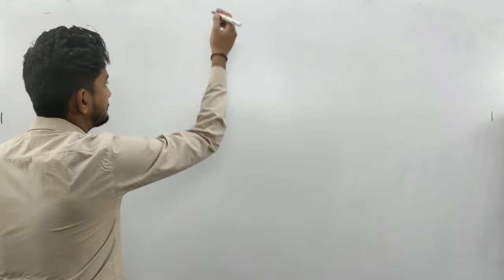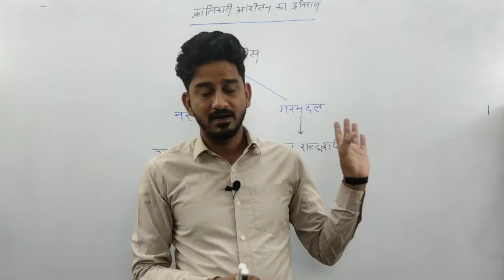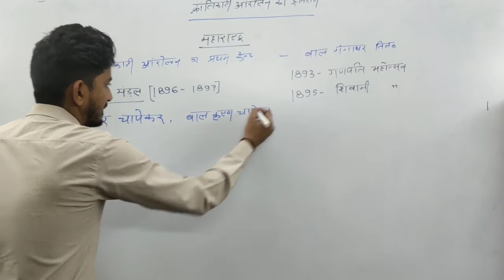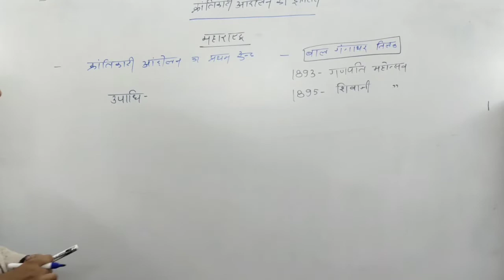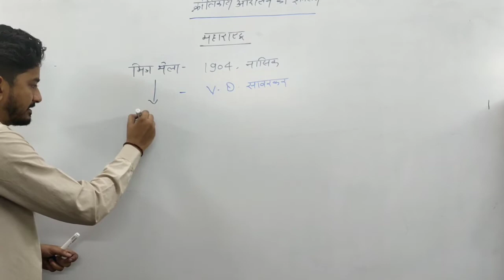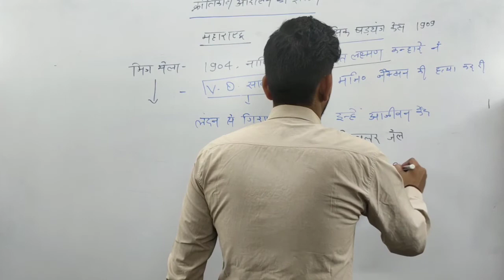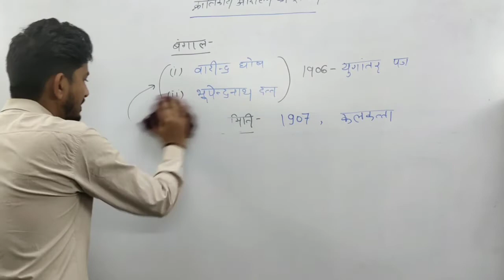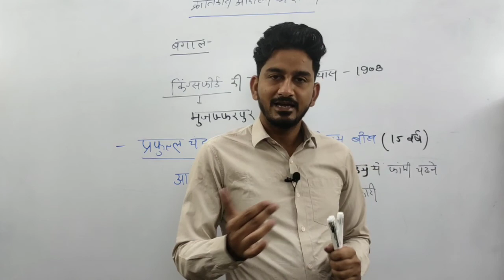Lecture - 27 भारत मे उग्र-क्रांतिकारी आंदोलन PCS2020 BEO RO/ARO